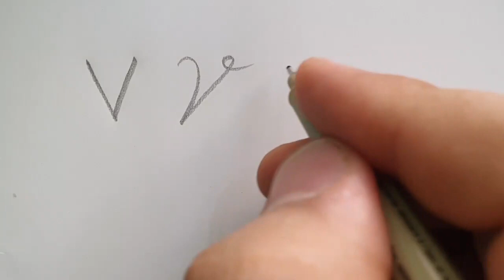Cursive Handwriting Letter U with Pencil and Fountain Pen | Calligraphy for Beginner ☘️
In this video, we'll be learning how to write the letter U with a fountain pen and pencil. This is a great way to start practicing cursive handwriting, which is an important skill for any writer!

Cursive handwriting is a great way to improve your penmanship and letter formation. If you're a beginning writer, this video is a great starting point for your cursive handwriting development. We'll be using a fountain pen and a pencil to learn how to write the letter U, so make sure to bring your materials and let's get started!